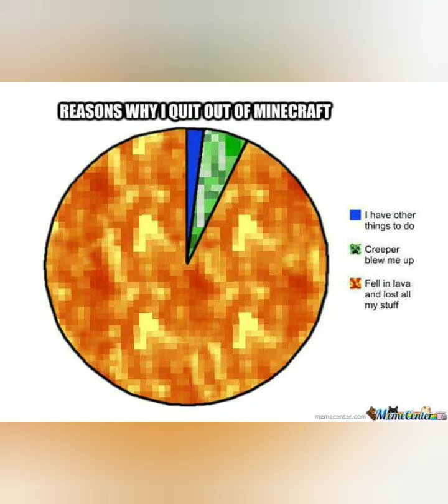Minecraft funny memes part 1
Minecraft funny memes part 1 in Hindi by gaming  memes